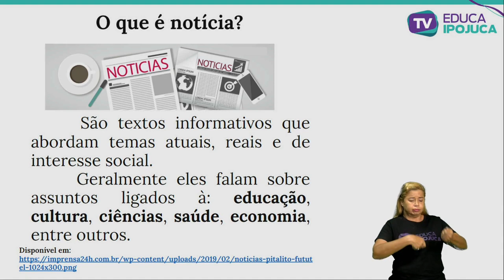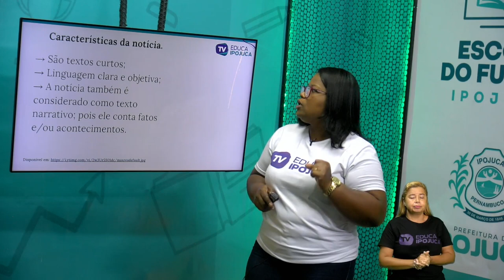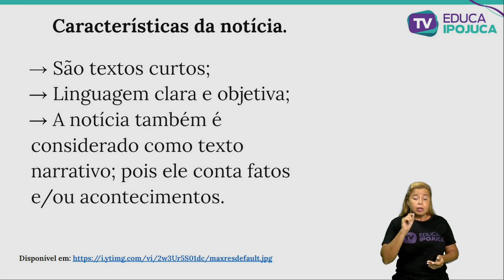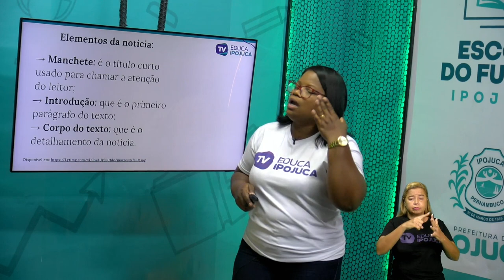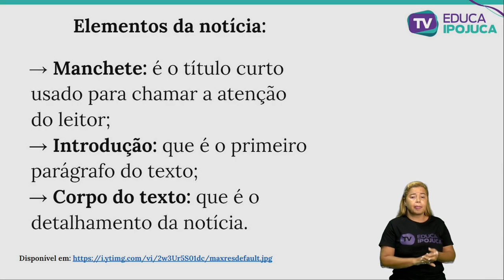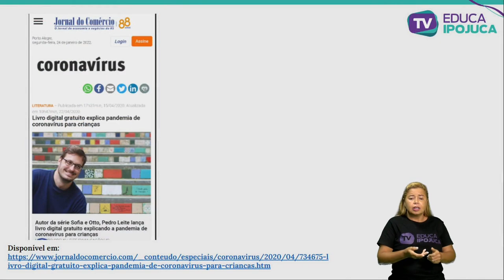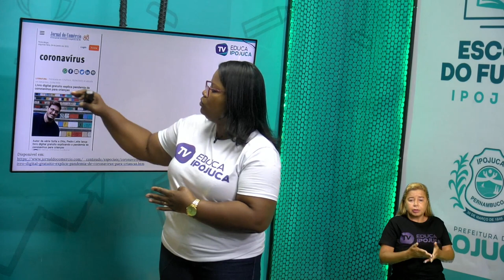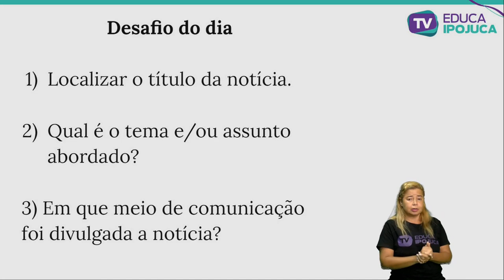L. PORTUGUESA - GÊNERO TEXTUAL: NOTÍCIA - 2º ANO - AULA N°002